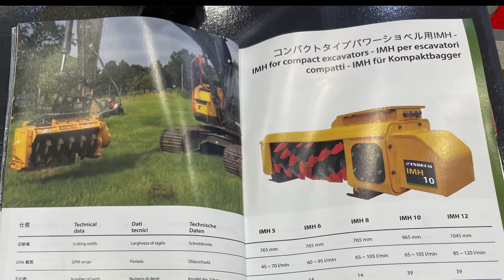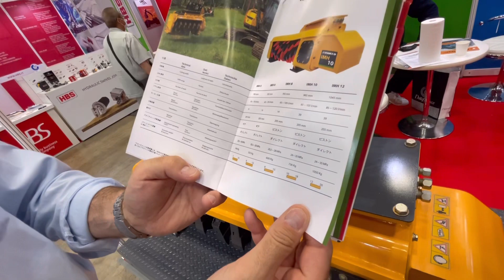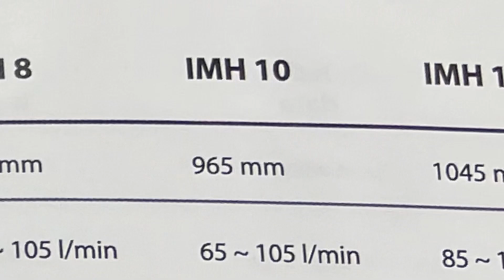展示会で見かけた破砕アタッチメント…マルチングヘッド…イタリア製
通訳の方と話しが上手く噛み合わなくて、この商品の特徴とか良さだとかを聞き出すことが難しかったです。